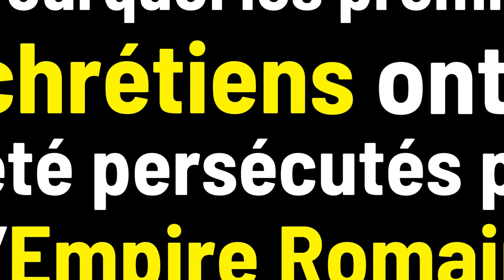SCR 2113 Le judaïsme et le christianisme dans l'Antiquité: textes et histoire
Cours offert en partenariat avec l'Université de Paris-Sorbonne. Professeur de l'Université de la Sorbonne: Sébastien Morlet. Les cours auront lieu aux dates suivantes: 26 janvier, 2, 9, 16, 23 février, 9, 16, 23, 30 mars, 6, 13 et 20 avril.